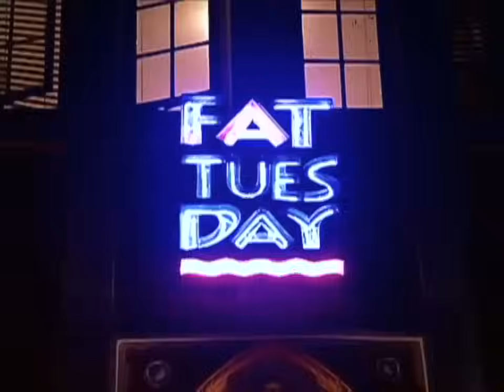Catya vs. Jeff Wittek - Bad Girls Club (Season 5)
Bad Girls Club S5E3
Cat takes her frustrations out on Jeff after he refuses to buy her or his date, Erica drinks at the club